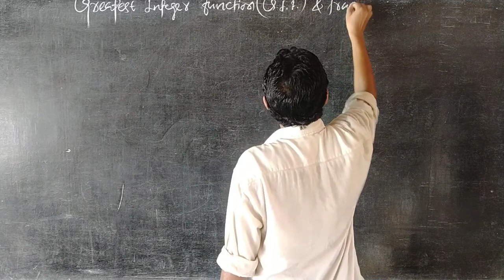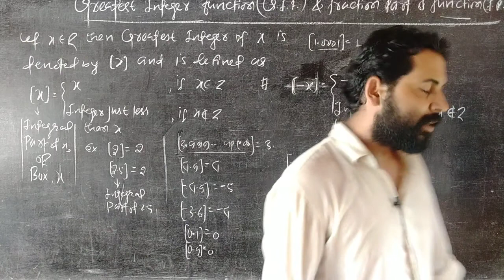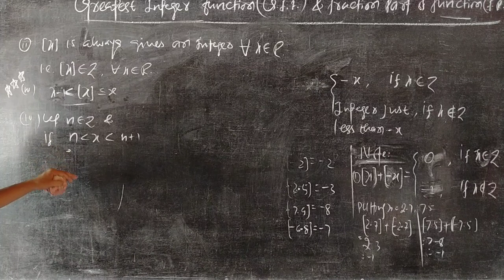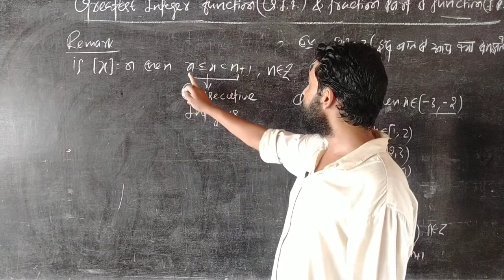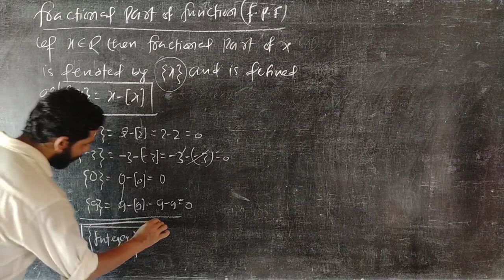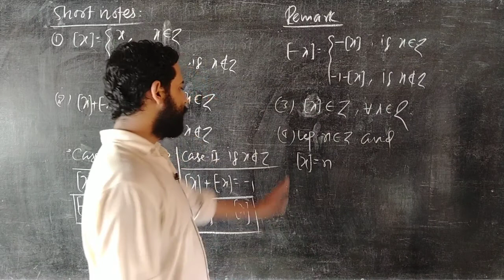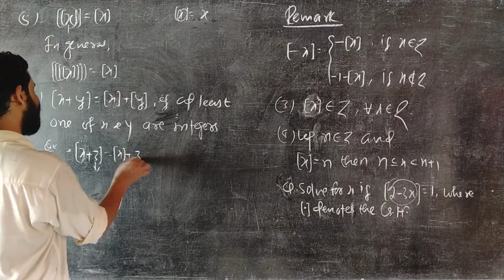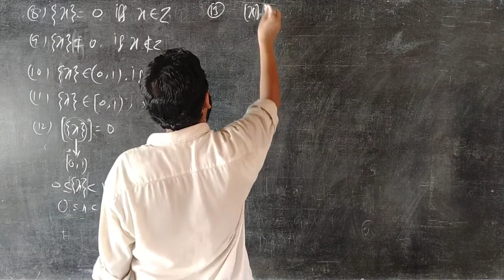Greatest integer Function(G.I.F.) and Frational part Function(F.P.F.) # Lecture : 25 #